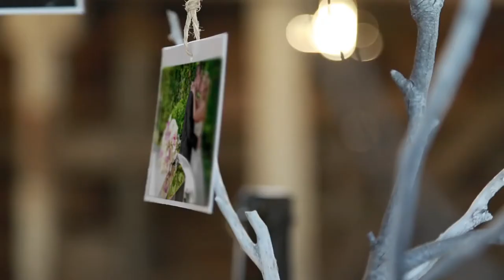Richard Zampella Directs Long Island Wedding Commercial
Produced for Long Island Wedding Limousine by Broward
Running Time: 1:19
Director: Richard Zampella, Managing Partner of Transmultimedia

At Broward Limousine, we understand that you wedding day is one of the most important days of your life. For over 30 years, we have been providing quality wedding limousine service on Long Island. We understand the importance of our role as ground transportation specialists that will make your day stress free so you can concentrate on the important elements of the day.